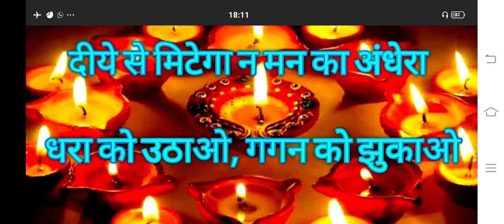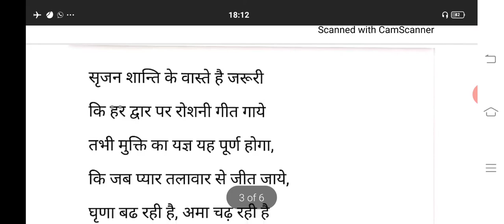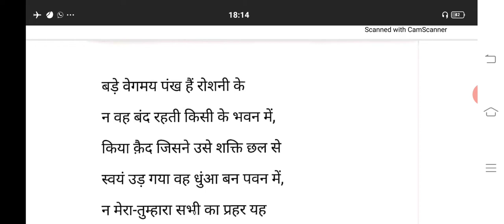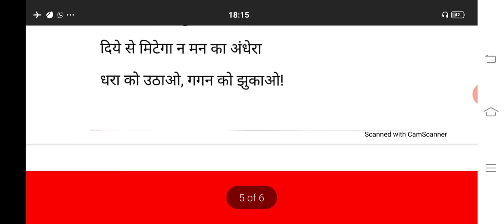दिये से मिटेगा न मन का अंधेरा धरा को उठाओ गगन को झुकाओ